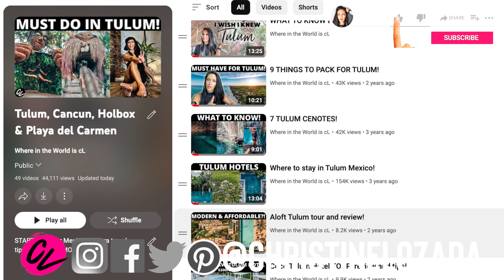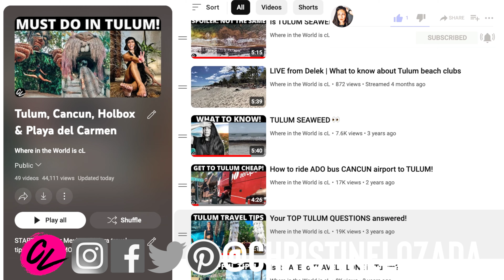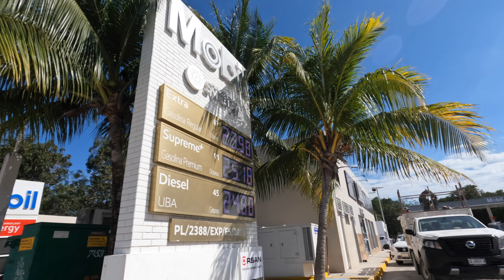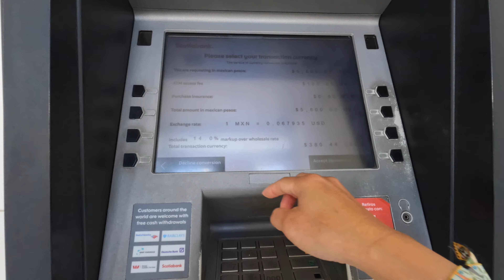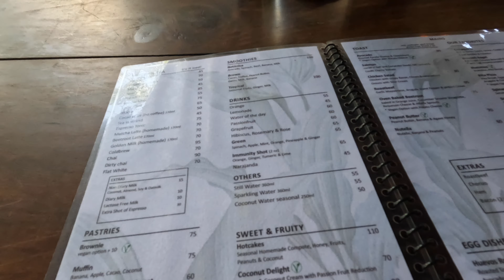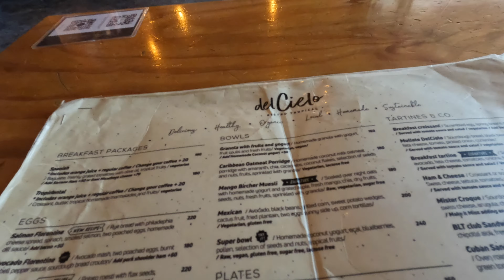7 COMMON TULUM SCAMS TO AVOID 🇲🇽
Don't let these scams happen to you by KNOWING what to look for while you are traveling in Tulum.
In this video, I’m sharing the 7 most common scams in Tulum that you need to know about to be a smart traveler. I’ve experienced these firsthand during my trips, and while they won’t necessarily happen to you, it’s good to be aware.

💥 Things referenced in the video:

Charles Schwab account - best way to travel ABROAD with no ATM or foreign transaction fees!

Get up to $1,000 when you become a new Schwab client and make a qualifying net deposit of cash or securities.

📖Preview the Tulum EXCLUSIVE content for the REAL stories and HELPFUL travel tips!

💥KEY TRAVEL NOTES + RESOURCES 📝

💥 MORE…

🙋🏻‍♀️Let’s CONNECT!

0:00 What’s in this video
0:23 Count your change
0:51 Intro
1:11 Corrupt police
2:41 Gratuity automatically added
4:15 Ripped off at gas stations
5:14 Paying the tourist taxes
6:09 ATM scams
7:32 Taxi scams
9:20 Stay connected with e SIM cards
10:18 Watch your belongings in restaurants
11:06 Be careful of when and where you are walking
12:06 Should you pay in dollars or pesos
14:25 Should you pay with credit card